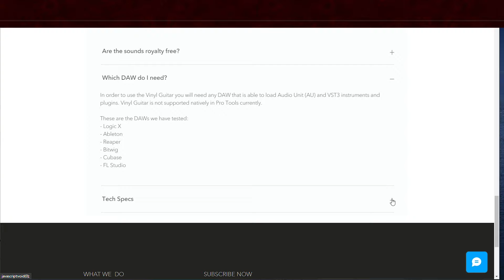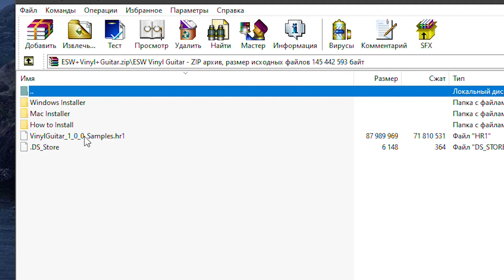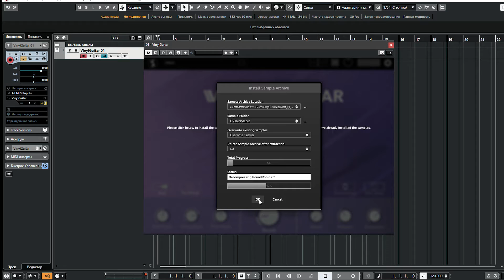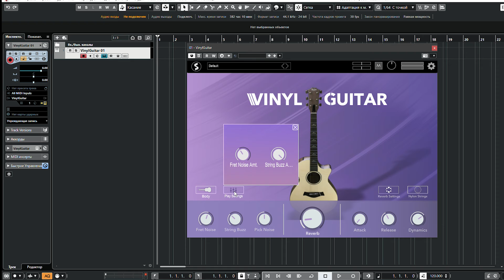ESW Vinyl Guitar Free VST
Vinyl Guitar is a character guitar plugin. We sampled a guitar through an actual vinyl record player and then made a playable instrument out of those samples.